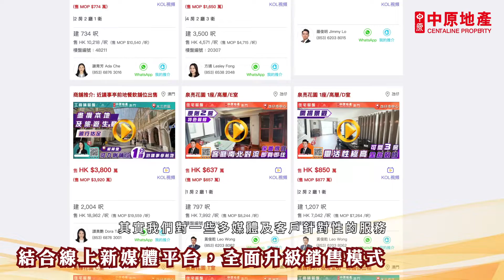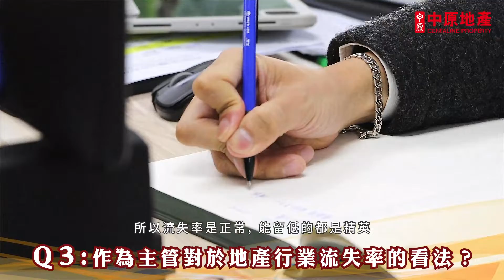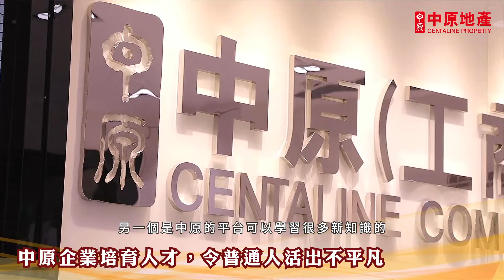中原年度🏆Top Manager🏆佳績大揭秘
Ricky入行工商舖多年🕴
著力拓展澳門工廈市場
面對去年「疫」市變化🩺
他選擇尋找新出路
終獲千萬佳績
立即去片~聽聽他的成功之道🌞

加入我們
Inbox我哋 / wechat: centalineHR